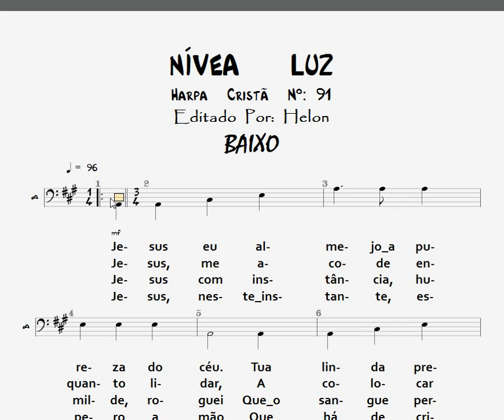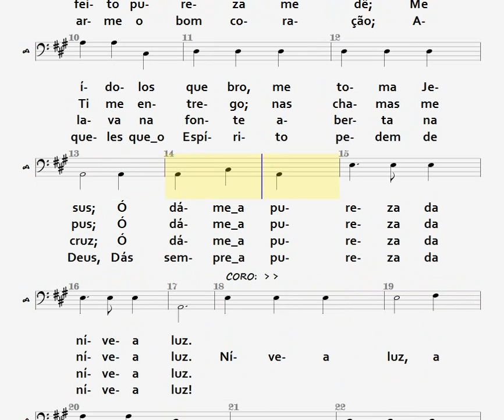91- NÍVEA A LUZ - BAIXO